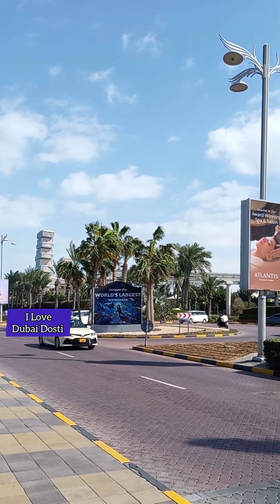Sunday Tour Atlantis Palm Dubai ❤️🇦🇪EXPO2020DUBAI ILoveDubaiDosti Atlantis palmdubai Nakheel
Beautiful Dubai